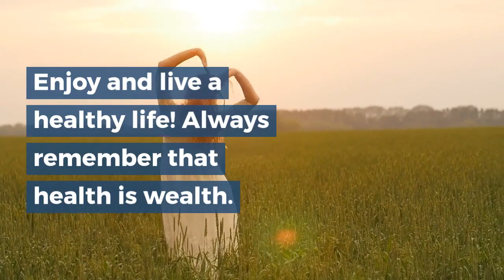Healthy Living Tips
A few ideas to help you with the challenges of healthy living!